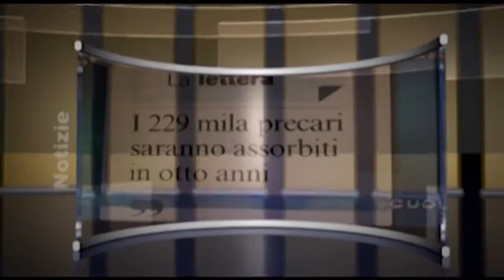I segni degli ultimi tempi - 2a Parte - L'Altra Voce Forum - AV33-2016- TeleOltre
Programma in onda sul canale televisivo TeleOltre, a cura del Pastore Remo Cristallo e diversi Pastori della Campania

Argomento : Gli ultimi tempi